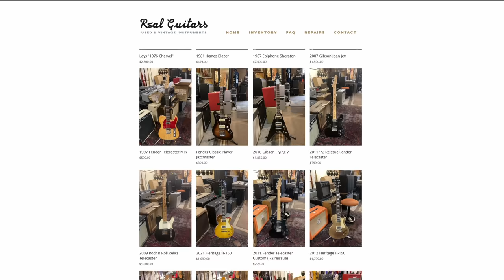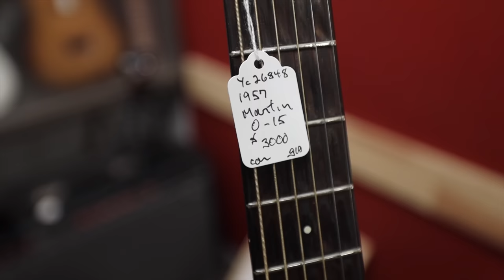The Oldest Guitar Store in San Francisco